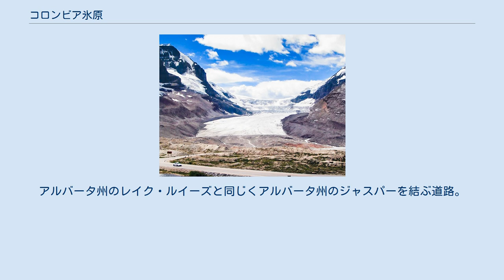コロンビア氷原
カナディアン・ロッキー
アサバスカ氷河 コロンビア氷原（コロンビアひょうげん）とは、カナディアン・ロッキーに存在する氷原である。
 時として極地以外では世界最大の氷原と観光パンフレットには歌っているが、氷原としては決して大きくない。
むしろカナダでも小さい部類に入る。
 コロンビア氷原は、北アメリカ大陸の大陸分水界に跨って存在している。
氷原の面積はおよそ325 km²。
氷の厚さは最大約350mである。
1年に7m以上の雪が降る。
ただし、近年は氷原から流れ出す氷河の規模が縮小する傾向にあるなど、変化の兆しが見られる。
 氷原の周りはコロンビア山（3747m）などのカナディアン・ロッキーの高い山に囲まれているものの、氷原の一部はアイスフィールド高速道路から見ることができる。
なお、この氷原の存在は1898年に、ジョン・ノーマン・コリー（John Norman Collie）とハーマン・ウーレイ（Hermann Woolley）とが、アサバスカ山の登頂の後に報告した。
 なお、この氷原は一部がバンフ国立公園の北西端とジャスパー国立公園の南部に当たっている。
 この氷原から流れ出す主な氷河は以下のものがある。
 そして、コロンビア川、ノースサスカチュワン川、アサバスカ川がここから流れ出している。
 ^ アイスフィールド高速道路（Icefields Parkway）とは、カナダのアルバータ州の高速道路93号線である。
アルバータ州のレイク・ルイーズと同じくアルバータ州のジャスパーを結ぶ道路。
 ^ 同名の氷河が存在するので、混同しないよう注意。